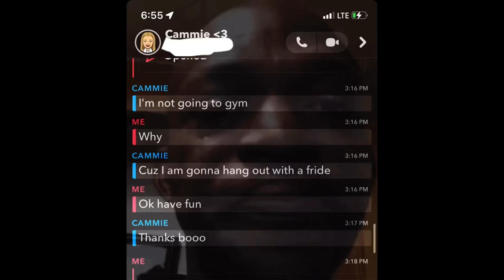Bar Vlog | Everything Gymnastics ACE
Little bar circlets and at the end a little bit of flexibility and stretching.